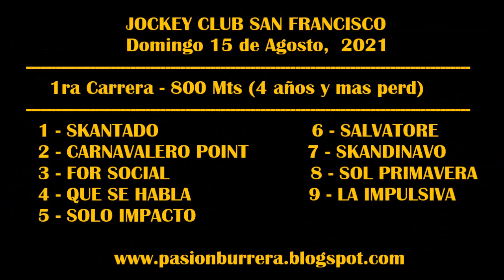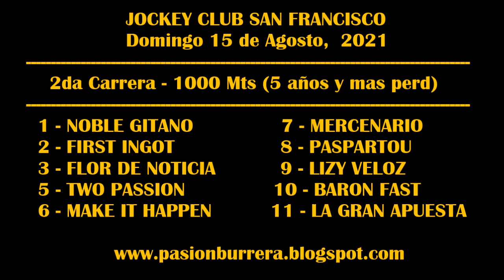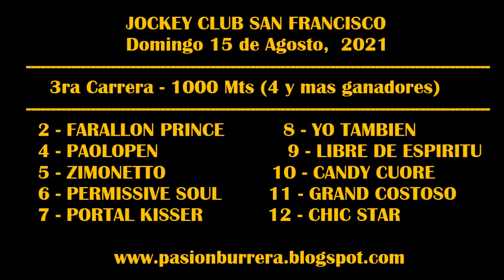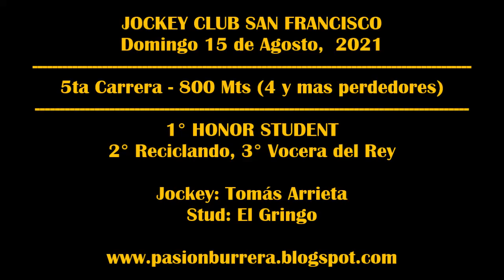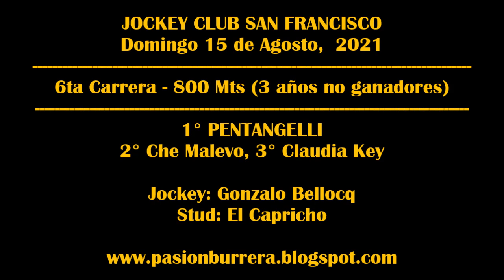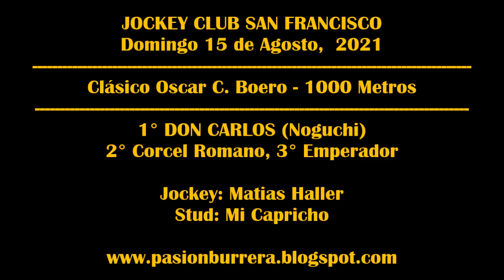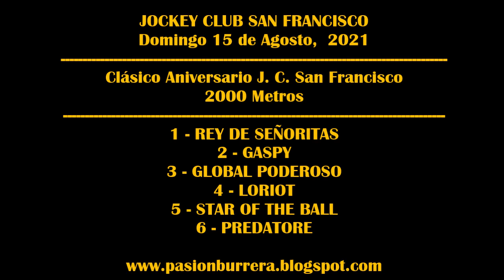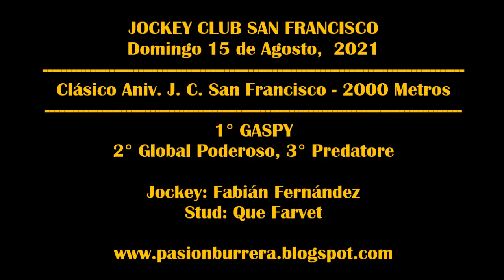REUNION JOCKEY CLUB SAN FRANCISCO (15-08-2021)